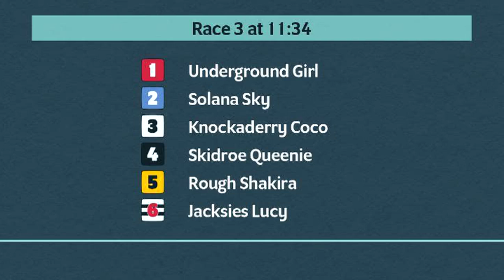Monday 14th October 2024